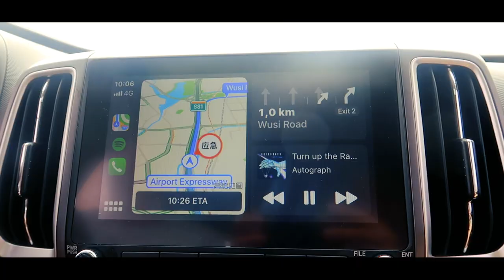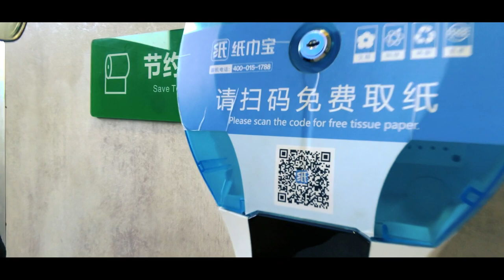Is Fuzhou worth a weekend trip? | Road Trip Vlog | China Travels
Sharing our weekend trip to the historical city of Fuzhou, Fujian's capital. We rented a car and drove 4 hours from Xiamen then explored Xiapu fishing village and the city.